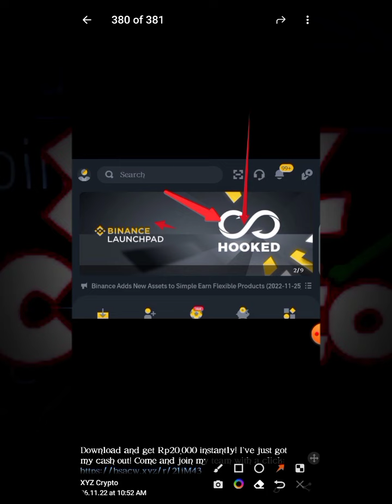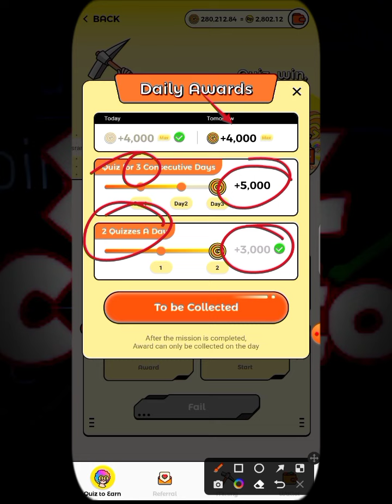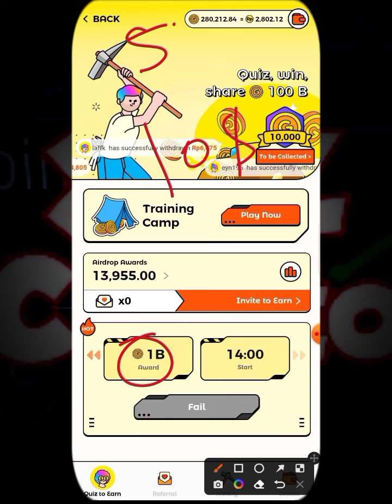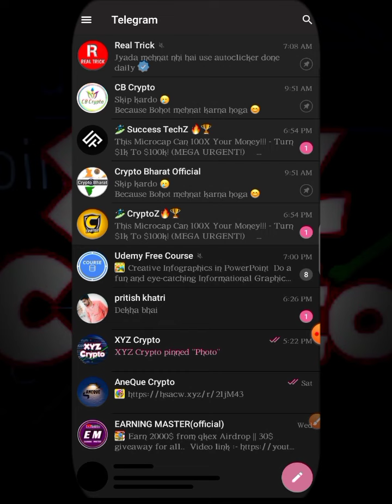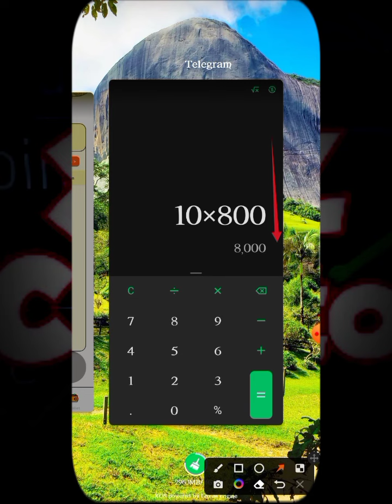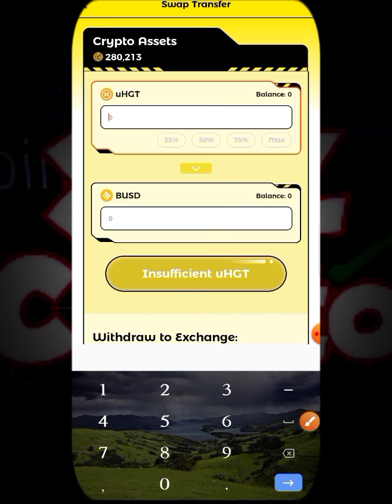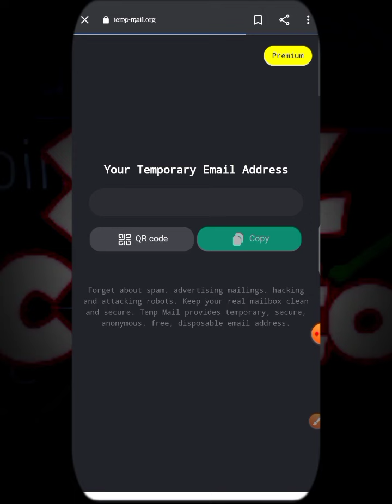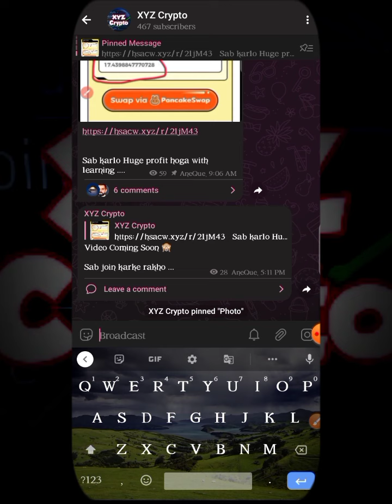wild cash withdrawal | Wild Cash Unlimited Trick | New Mining App | Crypto Airdrop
Bussiness Contact

New Loot
New update
new offer
Asraful
bachchu
bilaspur
Instant Withdraw

new loot
new loot offer today
new loot

howrah news
withdraw ecoin
withdraw pi network
withdraw airdrop
withdraw proof
withdraw

Withdrawal Trick Hindi New Mining App Wild Cash Mining Binance Exchange Listing Hooked Wild Cash withdrawal process Hindi